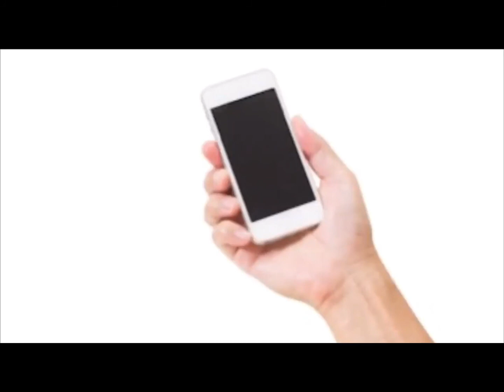MY CHANNEL TRAILER 2020